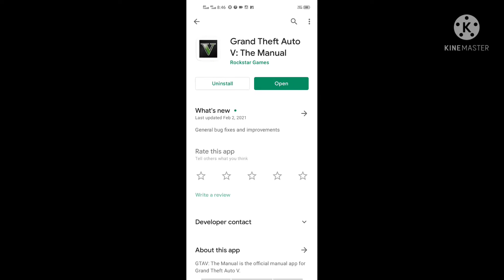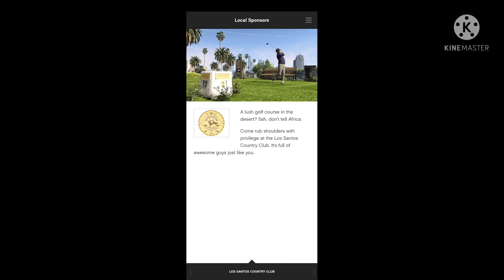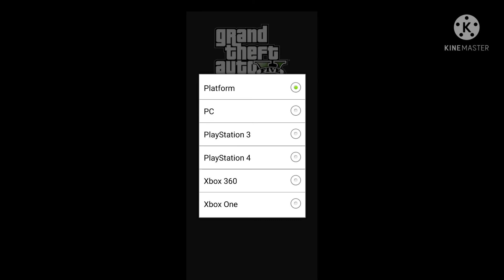gty 5 dj pickup game free download game जल्दी से फ्री में डाउनलोड कर लो 💯👈👈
gty 5 dj pickup game link

dj pickup wala game kaise download karen dj ki pickup wala game pickup set
Dj pickup game mobile
Dj pickup game kahan se download karen Dj game
Dj game download
Dj game
dj game
डीजे गेम डीजे गेम
Dj Game song
डीजे गेम वीडियो डीजे वाला गेम
Dj game wala
Dj game gadi
Dj game diijiye tag.
Dj game
Dj game download
डीजे वाला गेम
Dj pickup
Dj ka game
Dj pickup game download Pickup
dj game डीजे का गेम

डीजे गेम डीजे वाला गेम कैस डाउनलोड करें
Dj wala game kaise download Karen
डीजे पिकअप कैस डाउनलोड करें
Dj pickup game download Karen
Dj wala game
Dj wala game download
 Mini dj
Dj trust
Dj trust game
गेम डाउनलोड डीजे पिकअप गेम Rajasthani
dj game
Dj game kaise download Karen
Dj games
Mini dj pickup
Dj gadi game Indian
dj game Pic kup game
Dj kar game
Dj pickup wala game
Dj wala game
Dj wala game Djgame
Gta 5 dj pickup Gta san Andreas Pickup
dj Dj Dj गेम Dj वाला गेम